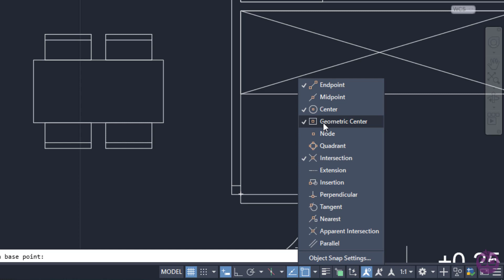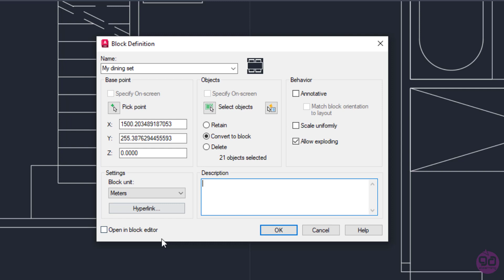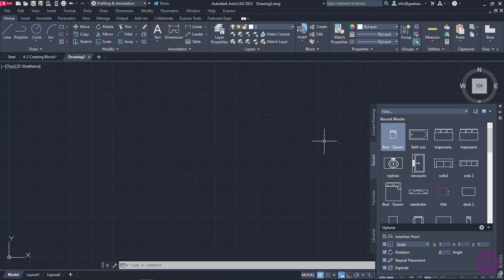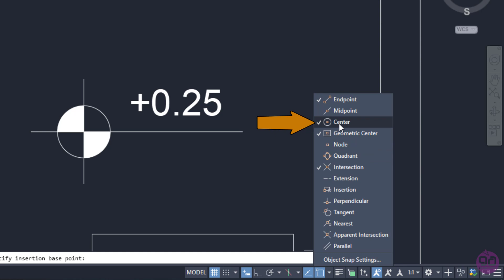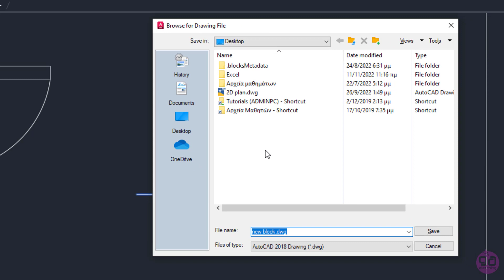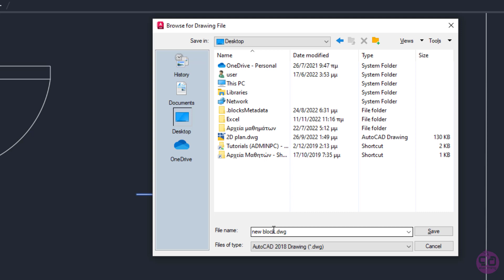4-2 How to Create Blocks in AutoCAD (AutoCAD 2023)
In this video you will learn how to create your own blocks in AutoCAD and how you can save a block that you created in your computer, so you can use it on future projects and other drawings. Naturally, you will also learn how to reinsert the blocks you created or saved in a drawing.